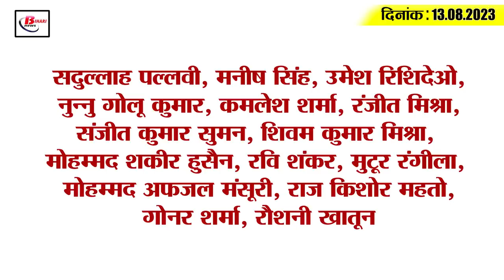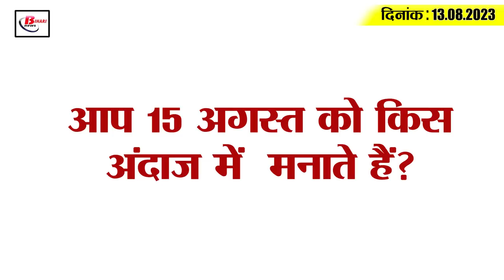Today Bihar Evening breaking news of 13th aug 2023 on Patna airport, Independence Day, patna aiims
1. Today is the Dwadashi date of Sawan Krishna Paksha

2. Union Home Minister's medal to 4 police officers of Bihar

3. Now scheme wise special review will be done with districts every week

4. Red alert issued at Patna airport regarding Independence Day

5. Union Health Minister's reply to Tejashwi regarding AIIMS construction

6. English liquor recovered from children's teddy bear

7. 55 kg giant fish found in this canal of Bihar

8. Abhishek of Patna is seen in Gadar 2

9. Lalu's difficulties increased in exchange of job for land

10. Elvish Yadav is getting the support of two Bihar leaders before the Bigg Boss finale

11. Couple coming from Khagaria district of Bihar received a call from PMO

12. Tight security in the capital on Independence Day

13. Chirag Paswan's attack on Alliance India

14. Yashasvi Jaiswal broke this big record of Rohit Sharma

15. Know what is the rate of petrol and diesel in Bihar today